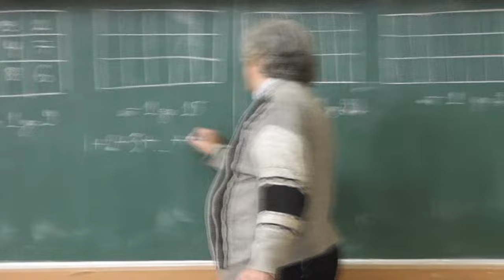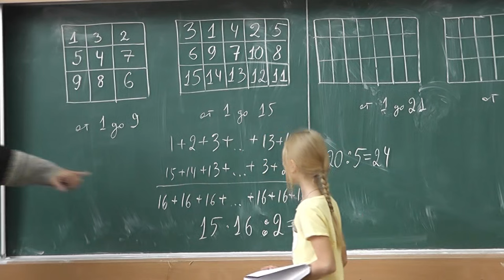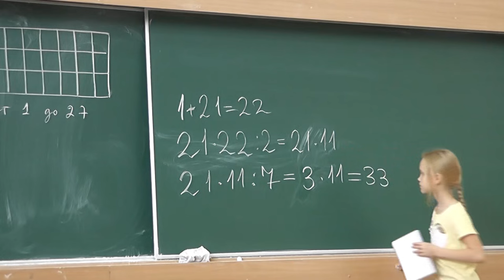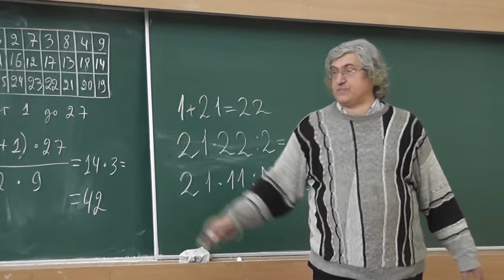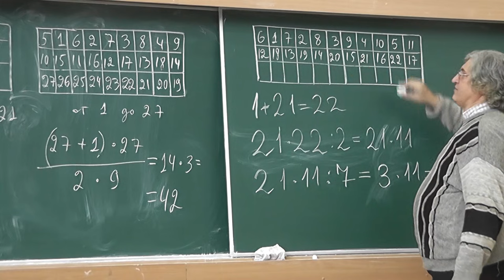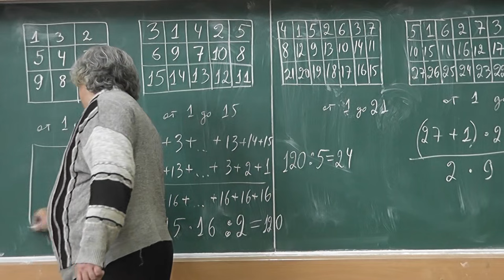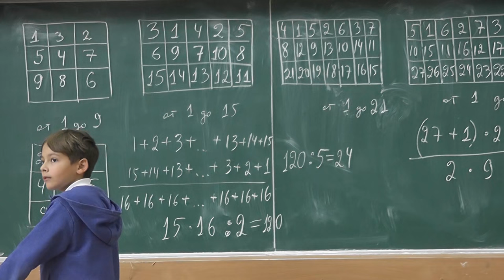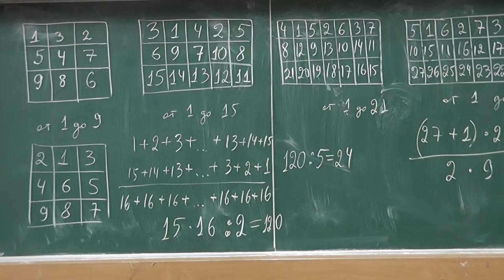64 Трёхстрочная таблица (обсуждение и конструкция)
Числа от 1 до 3n, где число n нечётное, расставьте в клетках таблицы, в которой 3 строки и n столбцов, чтобы во всех столбцах сумма была одна и та же. (Обсуждение и конструкция.)